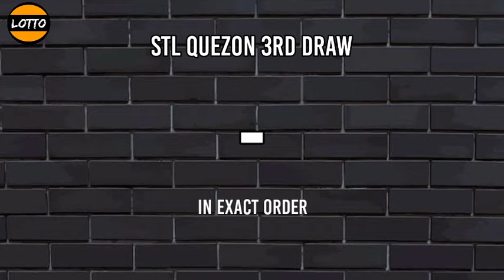1st Draw, STL QUEZON Result Today (11:00 am) November 30, 2021 morning draw result Philippines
Today is Tuesday, November 30, 2021